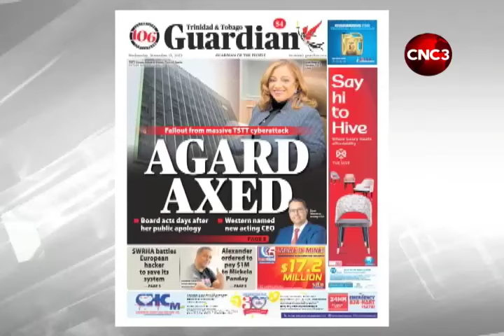New twist in TSTT’s data breach saga as ex-CEO fights back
TSTT’s former CEO is threatening legal action against anyone claiming she misled the Public Utilities Minister on the data breach that hit the company in October and led to a leak of 6 gigabytes of customers' data on the dark web.
Speaking exclusively with CNC3 News, Agard insists that initial statements about the breach were not only accurate, but says the Minister failed to account to the Parliament on the latest information from TSTT.
Dareece Polo has the story.